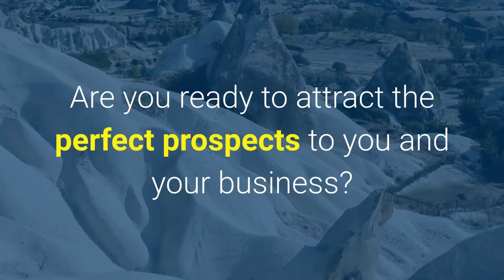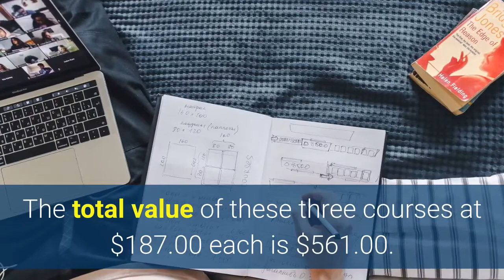3 ways to use linkedin to turbocharge your business clone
Rule of 10 posts
Secrets of the Groups
Publishing on LinkedIn
Why are you not getting more business online?
Are you keeping in touch with all your network?
How often do you post? What do you post? When do you post?